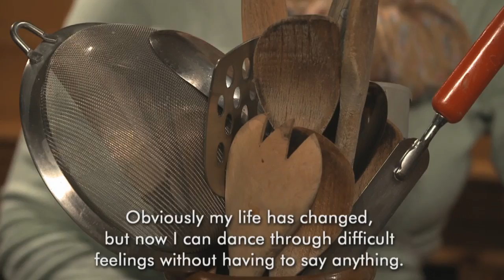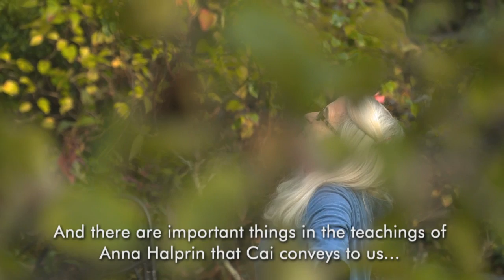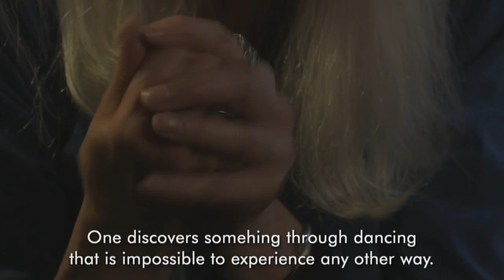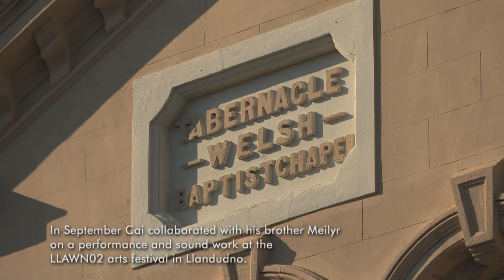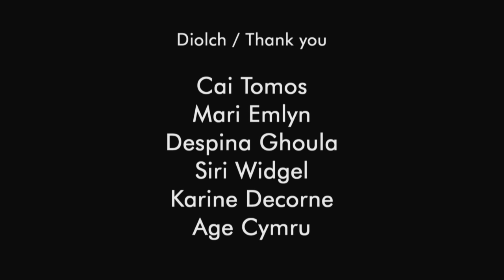CAIN - elegant / intricate - a People Dancing documentary of Cai Tomos 2014 Wales Commission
Cai Tomos, a freelance choreographer and performer from Dolgellau, North Wales and based in London built upon his previous learning under the mentorship of Anna Halprin, the founder of the Tamalpa Method and deepened his understanding of the Tamalpa methodology through further training and mentoring.

Cai will applied this learning during regular monthly workshops with CAIN, the older people’s dance group he leads at Galeri, Caernarfon, during and beyond this 2014 Wales Commission. Galeri is supporting Cai’s work with CAIN in his capacity as a Creu Cymru Dance Buddy with the venue.

The first part of Cai’s commission activity was a residential programme in France in August 2014, with G. Hoffman Soto, a Senior Associate of the Tamalpa Institute, California who has been teaching in the training programs at Tamalpa Institute since its inception in 1978. As a collaborator at the Institute, he has contributed to the evolving nature of the Tamalpa Life/Art Process. Soto teaches Somatics and Experiential Anatomy at New College of California and has taught internationally since 1979. He also leads a yearly training program in Germany called Awareness in Movement, and has been a regular teacher at the Institute Gestalt Wurzburg since 1981.

Following this residential programme and in his sessions with CAIN, Cai received mentoring support from Lian Wilson, Creative Director with Tamalpa UK and a certified Movement Therapist RSMT and Movement Educator RSME with ISMETA (International Somatic Movement Education and Therapy Association). Lian is a Tamalpa Practitioner, Dancer and Associate of the Sidney De Haan Research Centre for Arts and Health, and is a respected and internationally established Tamalpa teacher. She visited Cai and the CAIN group in Caernarfon in October 2014.

Cai shared his learning and spoke about his broad experience of working with older people at People Dancing, and presented this film.